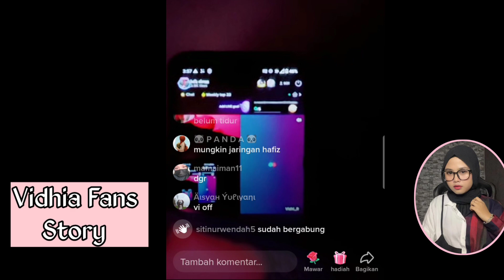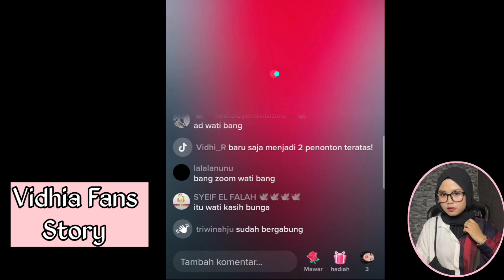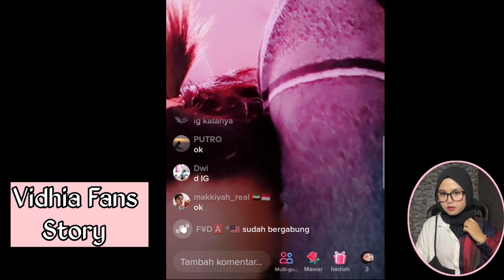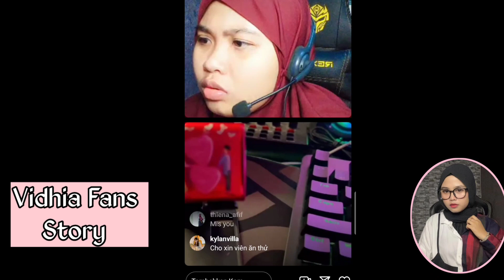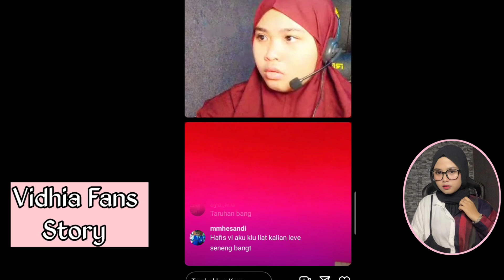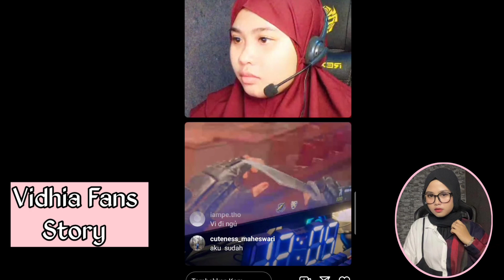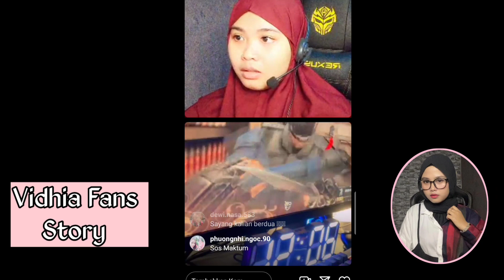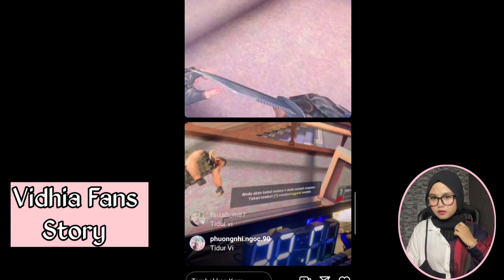Vidhia nyariin Abang Hafiz alongg gameplay ada yang kangen❤️😍 miss you